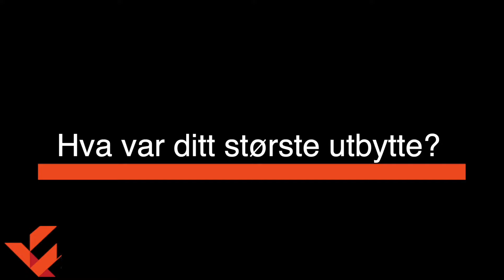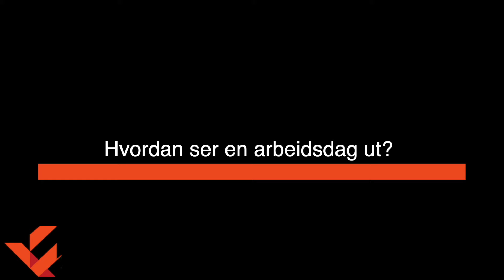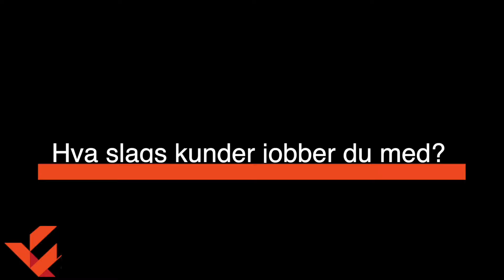Studentintervju Jeanette Svanberg (full)